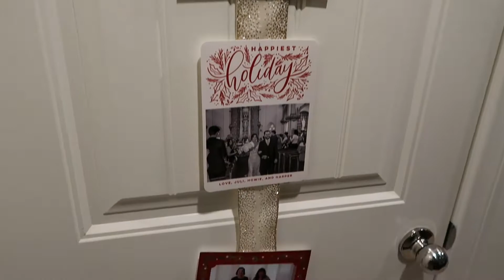School program & teacher gifts | Vlogmas Day 19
If you enjoyed it, please make sure to “Like” it, so I can create more videos like this one.  I really appreciate your support!